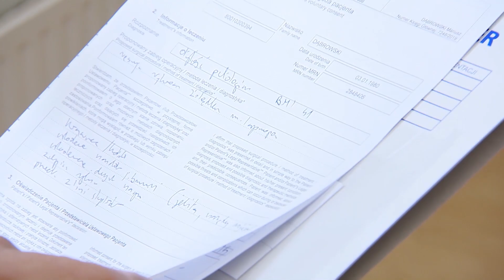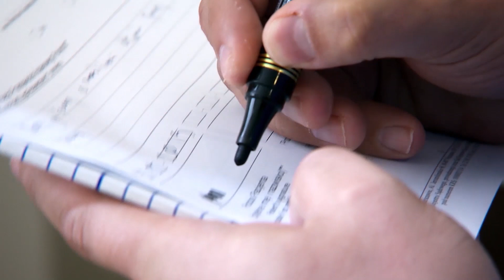Operacja resekcji żołądka - jak wygląda jej przebieg? [Walka na kilogramy]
Trzech bohaterów, trzy zupełnie odmienne charaktery i historie, które łączy jeden wspólny  cel: pozbycie się zbędnych kilogramów.  Program pokazuje codzienną walkę Zuzy, Sylwii i Mariusza o piękną figurę, odzyskanie sprawności fizycznej oraz powrót do pełni zdrowia. Nasi bohaterowie przez pięć miesięcy będą zmagać się przeciwnościami dnia codziennego, czyhającymi na nich pokusami czy własnymi słabościami.

W drodze do  uzyskania wymarzonej figury mogą  oni liczyć na wsparcie specjalistów z zakresu medycyny, dietetyki oraz sportu. To dzięki ich wiedzy i doświadczeniu każdy z uczestników programu dostanie specjalnie  przygotowany plan działania i odpowiednio dopasowane metody odchudzania, które pomogą im osiągnąć wymarzony cel.